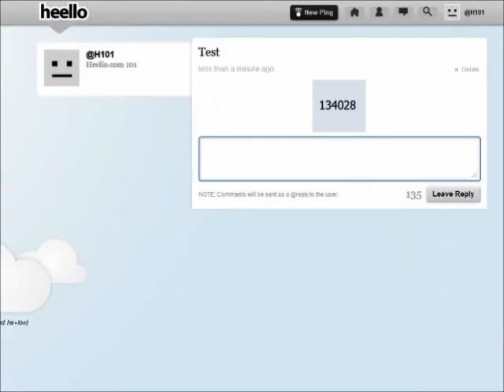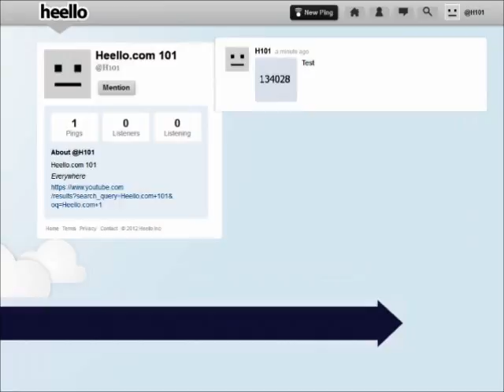Heello.com 101 social network helpvideo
Heello.com 101 helpvideo. How you are doing with Heello.